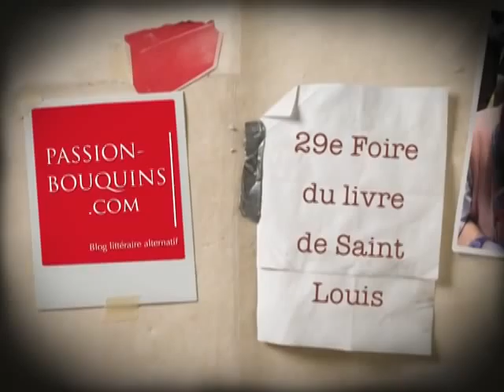Nicolas d'Estienne d'Orves - L'enfant du premier matin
29e Foire du livre de Saint-Louis Alsace 2012

Entretien avec Nicolas d'Estienne d'Orves, écrivain éclectique qui nous parle de sa façon d'écrire. Il publie "L'enfant du premier matin" chez XO Editions.